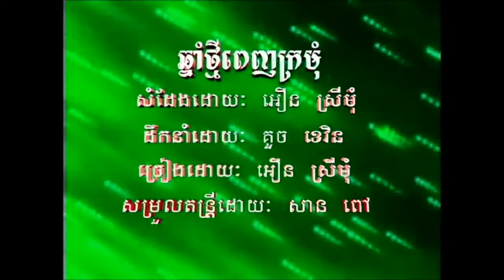ឆ្នាំថ្មីពេញក្រមុំ ច្រៀងដោយ អឿនស្រីមុំ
KHMER MUSIC VIDEO ឆ្នាំថ្មីពេញក្រមុំ  ច្រៀងដោយ អឿនស្រីមុំ HD MTV - KARAOKE NEW WORLD ENTERTAINMENT PRODUCTION